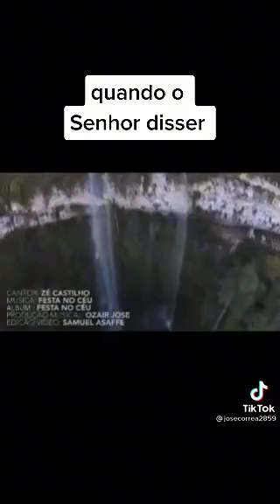louvor pra Deus